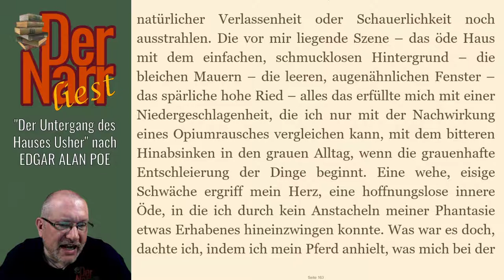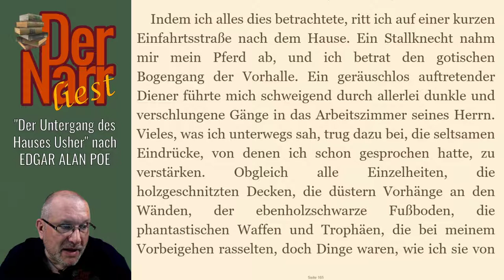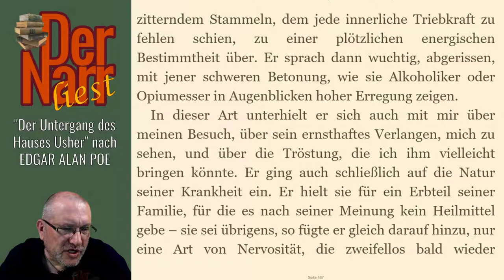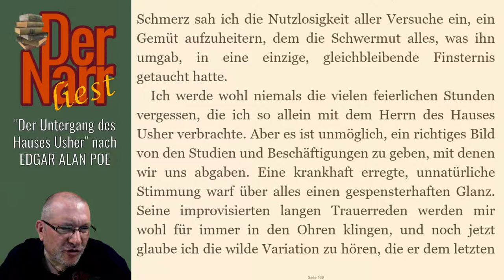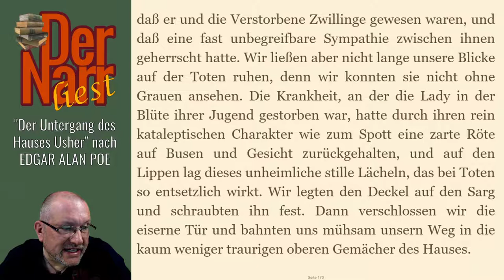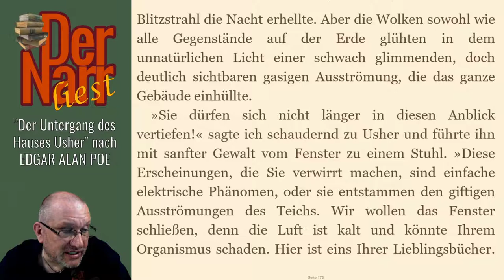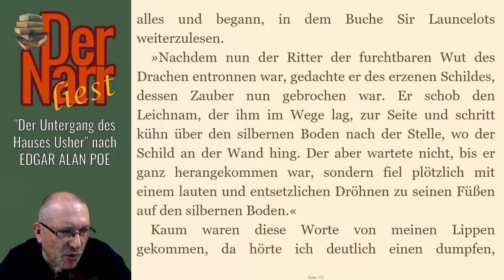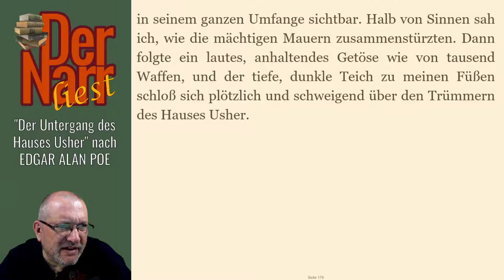Edgar Allan Poe - Der Untergang des Hauses Usher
Das Märchen nach den "EDGAR ALLAN POE - Der Untergang des Hauses Usher"

Das Buch (und viele andere Klassiker) könnt ihr übrigens alle kostenlos bei Amazon.de mit Kindle der gratis Kindle-App oder im Browser lesen